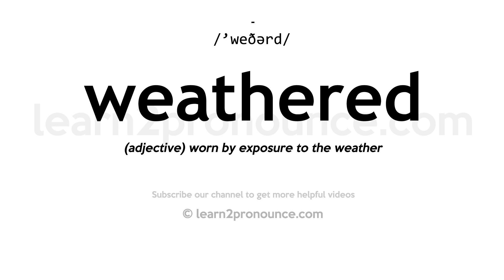How to pronounce Weathered | English pronunciation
Learn how to pronounce Weathered in English
WEATHERED
Pronunciation of Weathered: /'weðərd/
Definition of Weathered: (adjective) worn by exposure to the weather